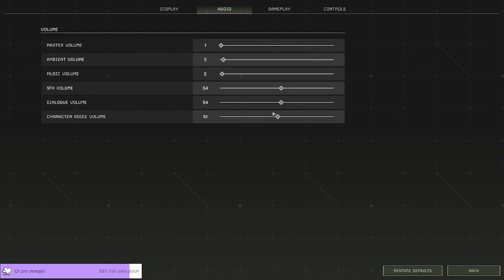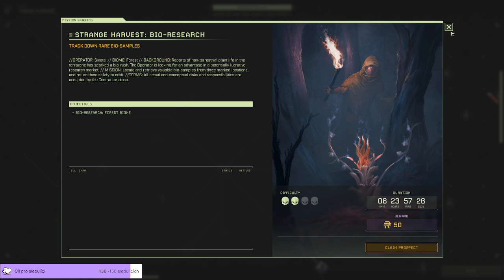CZ/ SK - ICARUS dokončeni mise konečna faze-včera se nepovedlo :D a odlet z planety :D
Icarus je survival gameska , od studia RocketWerkz,vydana v roce 2021 4 .prosince.
Kde vaše postava at už v singlu či coop se ocitá na fiktivní planetě Icarus , nachazejici se 4 světelné roky od země. Země samotna pomaličku upadá a na této planetě se pokoušeli různymi pokusy o terraformaci . Diky exotickým a nepředvidatelným kovům a anomaliim se objevili komplikace a zanechavají tak planetu neobyvatelnou. Dovolily ale žít zde zcela novemu Ekosystemu at už flory či fauny. Vašim ukolem jako hrače je planetu zkoumat, shromaždovat vědecké vzorky, i exotické materialy, ktere by mohli pomoci na zemi, nebo spřistupnili ve vývoji a vyzkumu další možnosti jak by zde lidé mohli žít.